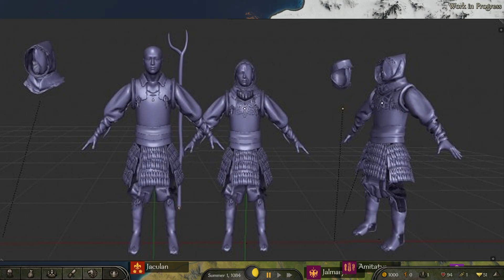Every CONFIRMED Bannerlord Mod!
Get Amazing Discounts on Steam Games!